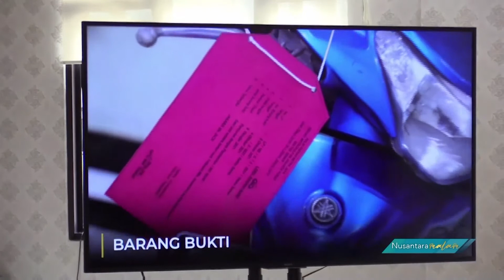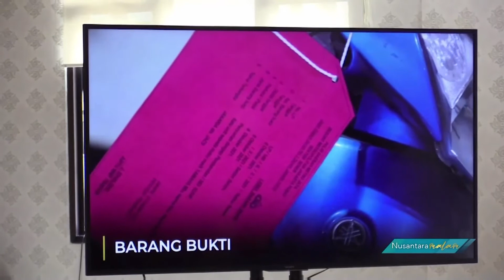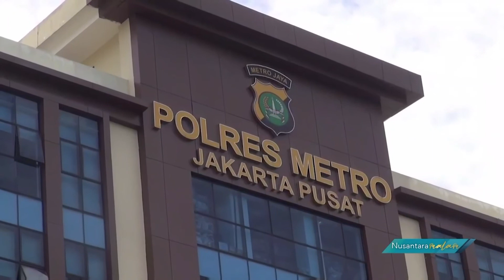PRIA PARUH BAYA PELAKU CURANMOR DIRINGKUS POLISI